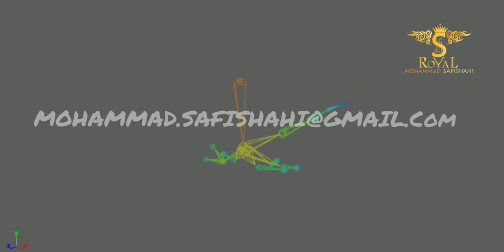Animated Piranha Fish - Loop Animation with 1160 Frames Low-poly 3D model